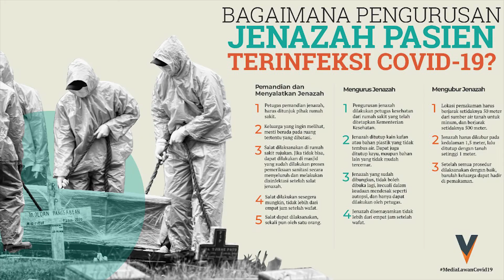Pengeran William Puji Kerja Cepat Tenaga Medis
pangeran william,
puji tenaga medis,
tangani c0vid,

Pangeran William dan Kate Middleton kembali berterima kasih kepada para dokter dan suster NHS atas kerja kerasnya selama krisis virus Corona. Kinerja mereka benar-benar menakjubkan dan tak kenal lelah.